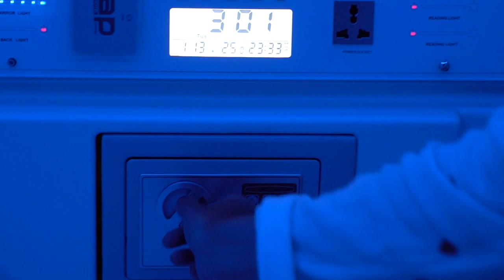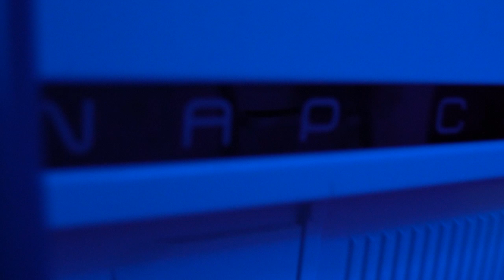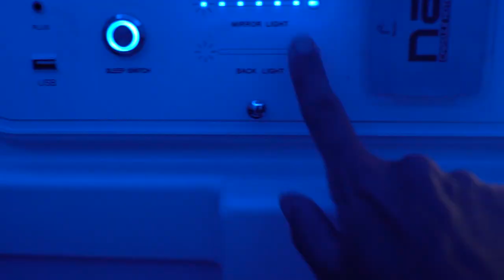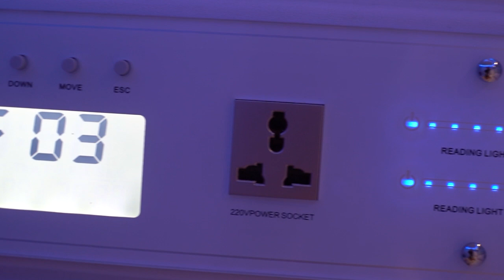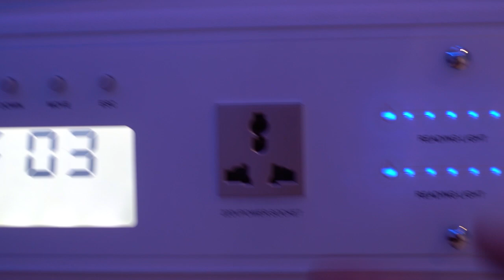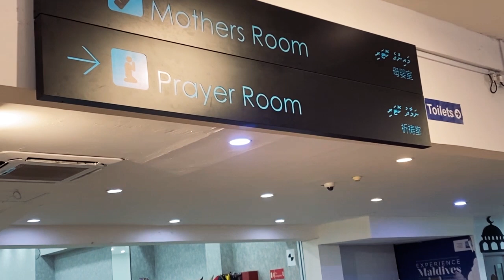¡24 HORAS en la CAMA del FUTURO! - Hotel CÁPSULA